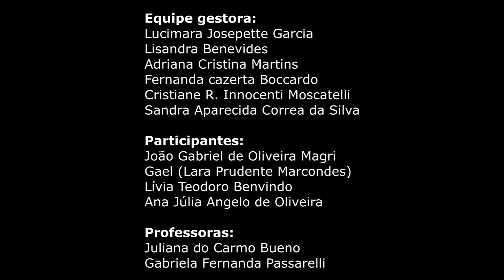Mostra de curta-metragem - DE Botucatu (9ª) Escola Dr. Manuel José Chaves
A escola Dr. Manuel José Chaves, produziu um curta-metragem em que se discute vários preconceitos existentes na sociedade, tais como racismo, machismo, homofobia e intolerância religiosa.